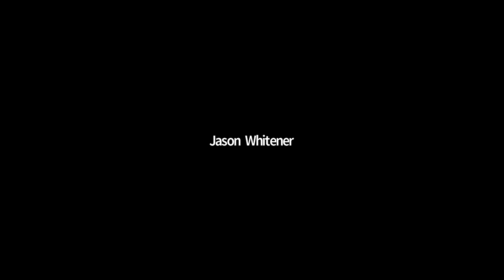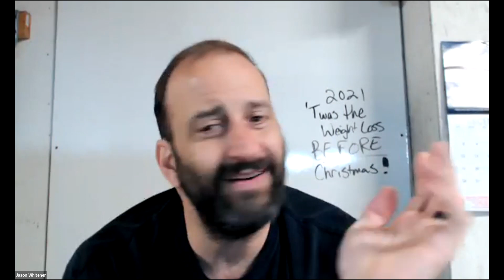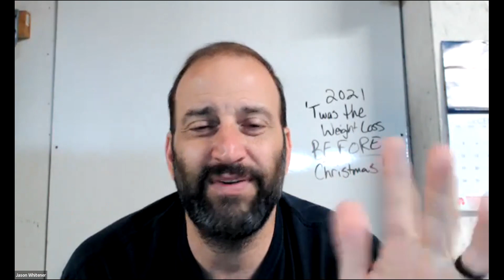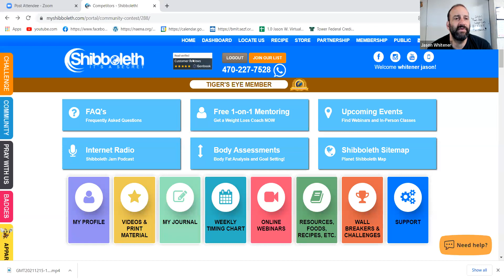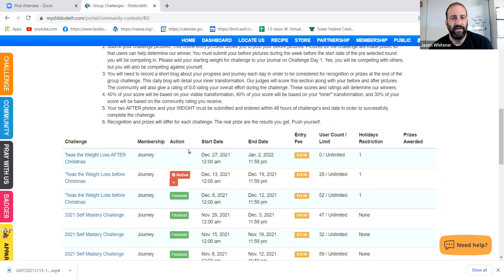2021 'Twas the Weight Loss Before Christmas Challenge Round Up 12.16.2021